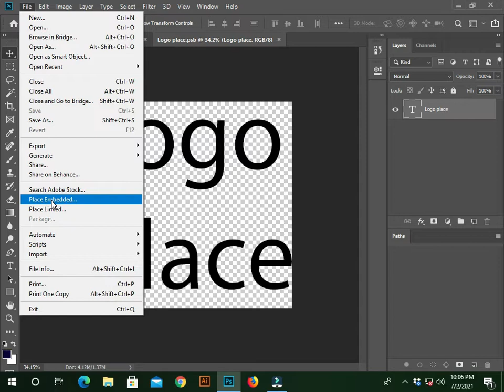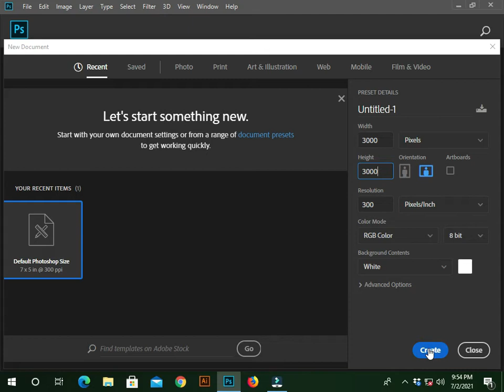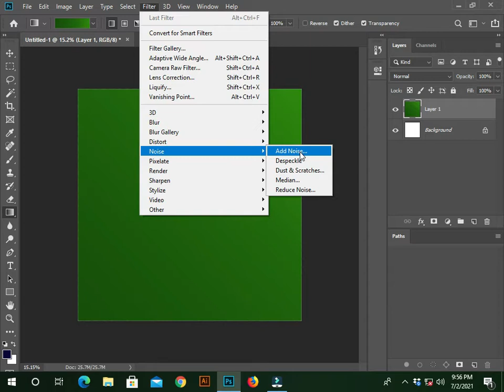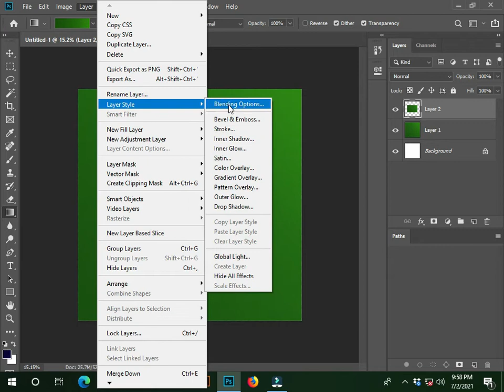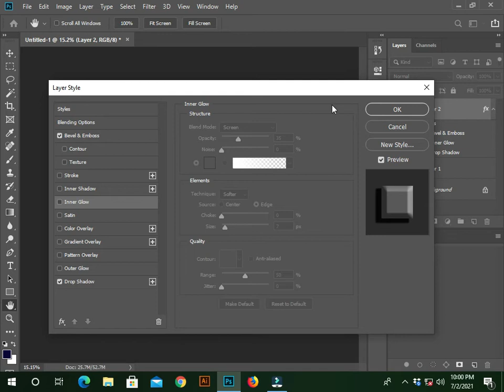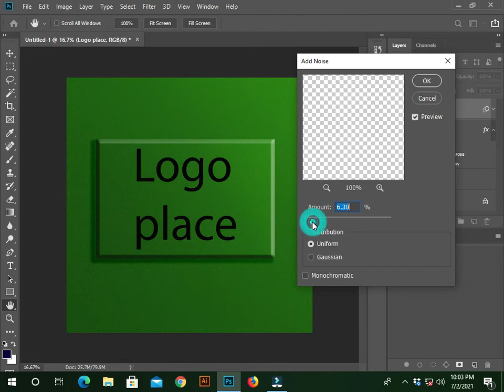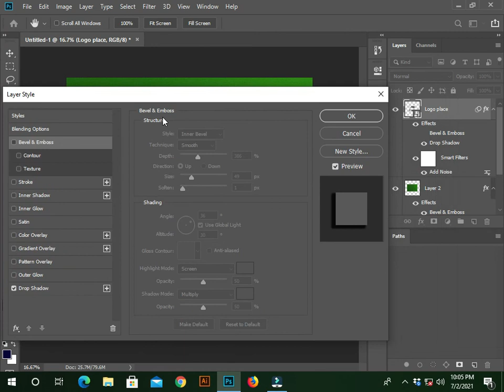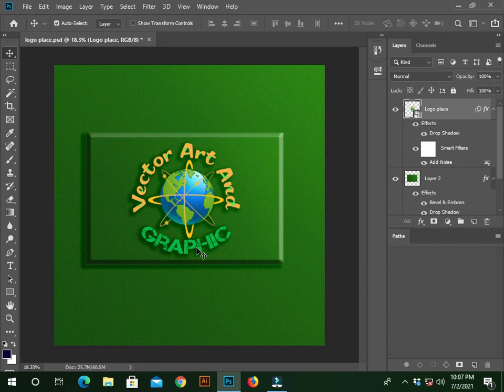How to design logo mockup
In this video you can see 'How to design logo mockup'.